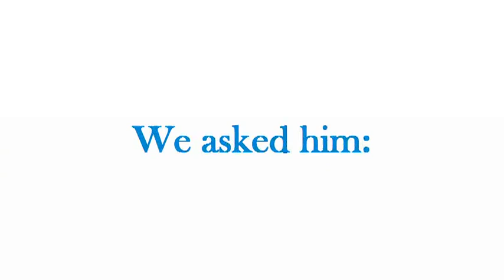Why should top graduates join Teach For Austria?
If you want to know what advantage top graduates will have joining the Fellow-Program, watch this video!